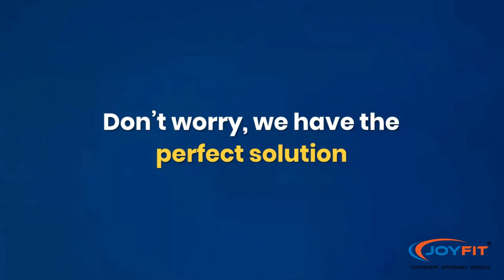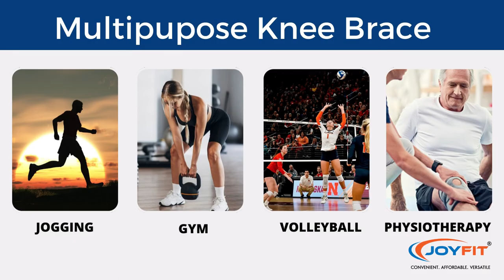Introducing Joyfit Adjustable Knee Braces for Efficient Knee Support with Open Patella Design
Do you think you need a little more leg support while working out or in general?

Do you have an old leg injury that acts up every time you play?

If so,  you need to check out our advanced knee braces.

When you wear the Joyfit knee braces, it can help to relieve pressure and reduce stress on your knees during general work or exercise.

If you are recovering from a surgery or past injury these knee braces would help you provide the much-needed support.

Knee problems are one of the most common joint pains people experience. Our soft knee braces can help with your pain, increase mobility and improve a clinical term called “knee confidence” - which is an indicator of how confident you feel about supporting yourself in standing, sitting, or lying down positions.

Our knee braces help comfort people with arthritis, osteoarthritis, osteoporosis, meniscus, and ACL tear. Our Knee braces are designed with an open patella design. Anti-slip silicone is present to provide a strong grip and keep the knee brace from slipping out. Joyfit knee brace comes with a 3 straps design which helps in maintaining a firm hold, also with the help of these adjustable straps it can fit any adult knee size. The adjustable knee circumference varies from 12” to 18” and you can choose the tightness and grip you want as per your comfort level and your intended activity. The maximum comfort provided by our knee cap makes them suitable for continuous usage by both men and women.

They are made of Neoprene materials that will help reduce pain by shifting your weight off the most damaged portion of your knee. Wearing one can improve how far you walk comfortably and ease symptoms for people who have arthritis in their hands or feet as well!

With improved knee confidence you will be able to recover in no time,
You can also perform the low to moderate exercise required for a full recovery or your ongoing good health.

At Joyfit, we are focused to bring you the best grade fitness equipment and accessories in the market for the most effective results.